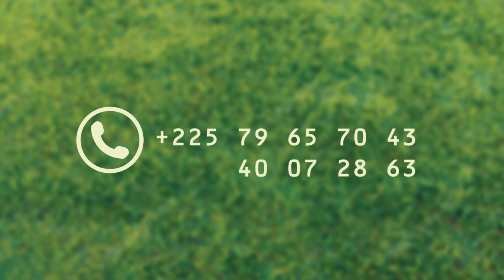MOUSSA BEST OF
COULIBALY MOUSSA  est un super latéral droit actuellement en prêt avec le SEWE SPORT DE SANS PEDRO en Ligue 2 ivoirienne
très bon dans la lecture du jeux de l'adversaire
avec une bonne défense
moussa est un lion rageur difficile a éliminer